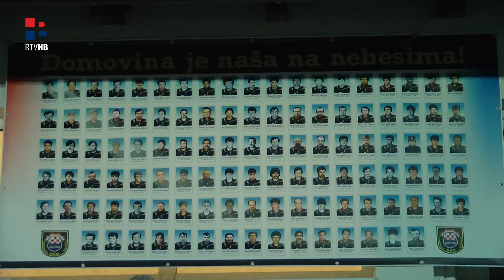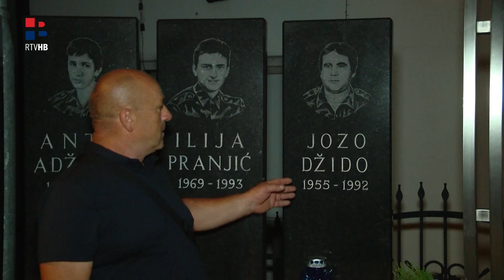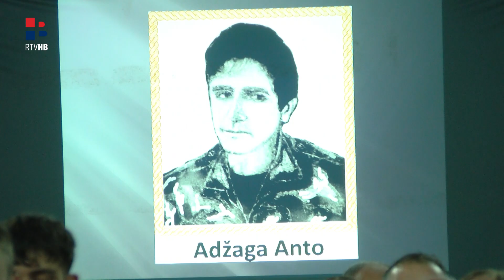RTV HB | Usora: Obilježen dan zahvalnosti hrvatskim braniteljima